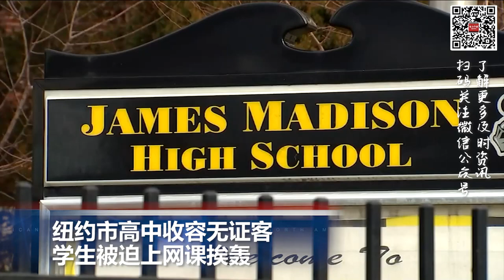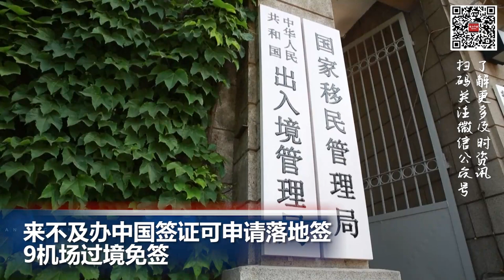来不及办中国签证可申请落地签 9机场过境免签; 太浩湖热门滑雪胜地雪崩致1死3伤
00:00  片头

00:06  太浩湖热门滑雪胜地雪崩致1死3伤

01:10  纽约市高中收容无证客 学生被迫上网课挨轰

02:08  伊朗在阿曼海域扣押一艘美国油轮，中东动荡局势加剧

03:16  来不及办中国签证可申请落地签  9机场过境免签